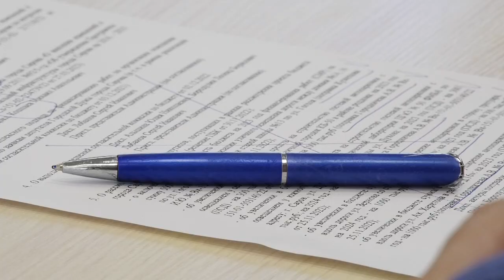О планах по освещению города и развитию инфраструктурных систем